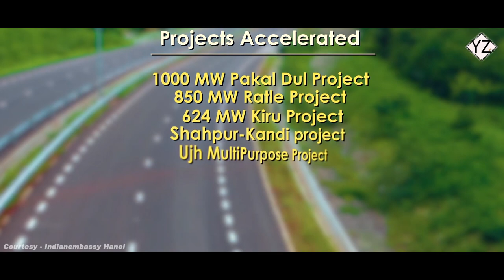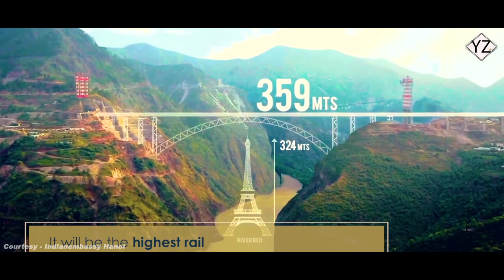Jammu & Kashmir all set for its BIGGEST Infrastructure Transformation | Dubai to Build Infra Project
In Jammu and Kashmir, Dubai has struck an agreement to create infrastructure.

The UAE government signed a Memorandum of Understanding (MoU) with India to create infrastructure in Jammu and Kashmir, which is a significant move (J&K). Since the abrogation of Article 370 and the split of the UT in August 2019, this is the first time an investment MoU for J&K has been signed between India and a foreign country.

Several entities from Dubai have expressed interest in investing in the region, according to the Union Government. The Dubai government will construct many pieces of infrastructure in J&K as part of the agreed agreement, including industrial parks, IT towers, multi-purpose towers, logistics centres, a medical college, and a specialty hospital.

"This MoU sends a strong signal to the entire world that Jammu & Kashmir is playing a key role in India's transformation into a global power," Piyush Goyal said.

During the minister's visit to Dubai from October 1-3, on the occasion of the inauguration of the India pavilion at Dubai Expo 2020, the basis for the MoU was laid. Real estate development, industrial parks, IT towers, multifunctional towers, logistics, medical college, super specialty hospital, and other topics are covered in the MoU with the Dubai government. The central government believes that the MoU would serve as a watershed moment, with money pouring in from all corners of the globe, ushering in a major development push.

The MoU promises to assist India obtain more support from the UAE, which has a prominent position in the comity of Islamic nations, as well as counter Pakistan's propaganda on Kashmir. "Various business companies from Dubai are rumoured to be interested in investing in the newly established UT. Piyush Goyal continued, "Development must be pursued on all fronts, and we are on track." The MoU comes after the government announced a Rs 28,400 crore industrial package for the Union Territory recently.

Jammu and Kashmir Lieutenant Governor Manoj Sinha described the signing of the agreement as a historic occasion that will enable the Union Territory achieve new heights in industrialisation and long-term progress.

Piyush Goyal expressed gratitude to Prime Minister Narendra Modi and Union Home Minister Amit Shah, saying that their emphasis and commitment to the development of UT, especially the recent Rs 28,400 crore industrial package, had prepared the path for it. Jammu and Kashmir Lieutenant Governor Manoj Sinha, on the other hand, anticipated that this development journey will assist the Union Territory in reaching new heights in terms of industrialization and long-term progress. The Centre did not provide a figure for the value of the India-Dubai agreement.